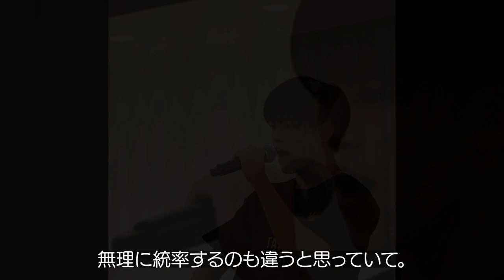【iCON Z】早稲田大学法学部+プロダンサーのハイスペック☆桑原巧光の素顔に迫る【LDH】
2022年10月2日より、テレビ東京「iCON Z〜Dreams For Children〜」男性部門【第2章】の放送がスタート！
LIL LEAGUEに続き、デビューを勝ち取るのは誰なのか？
LDHの新たなボーイズグループの誕生に大きな期待が寄せられています。
今回は早稲田大学法学部+プロダンサーのハイスペック・桑原巧光さんについて紹介します！